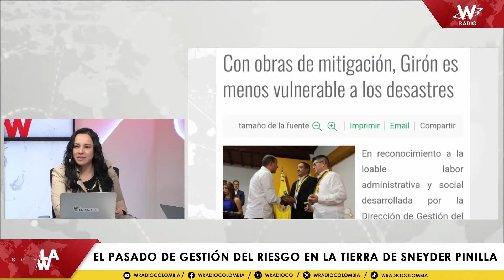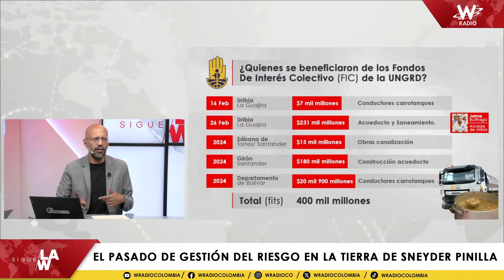El pasado de Gestión del Riesgo en la tierra de Sneyder Pinilla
Sigue La W volvió al pasado de Gestión del Riesgo en Santander, tierra de Sneyder Pinilla, pero también se resaltó el momento en el que John Abiud, exalcalde de Girón, le rindió homenaje a Carlos Iván Márquez, directivo de la UNGRD.